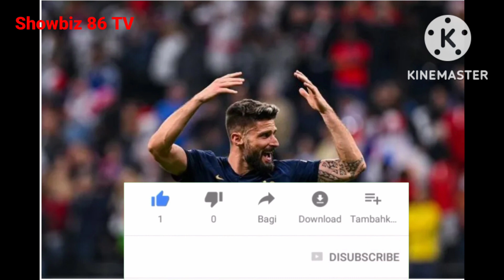Anh vs Pháp | Đánh bại Anh Pháp gặp Maroc ở bán kết world cup 2022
Anh vs Pháp | Đánh bại tuyển Anh Pháp gặp Maroc ở bán kết world cup 2022